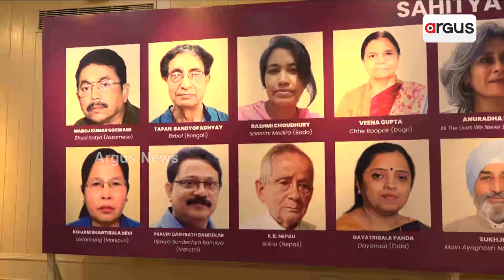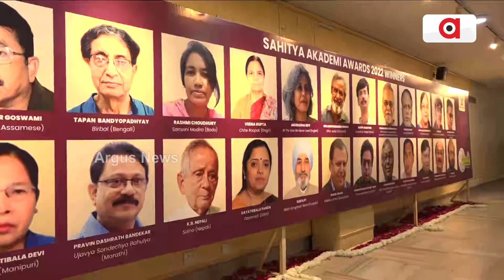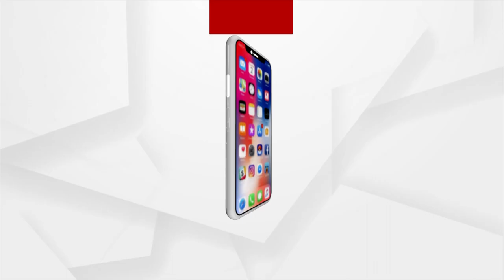Sahitya Utsav Organised By Kendriya Sahitya Akademi